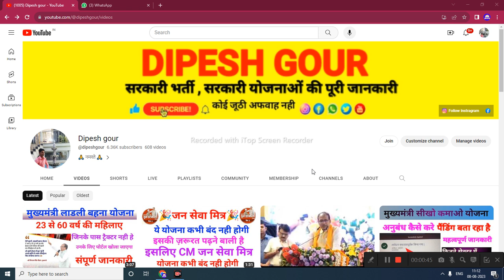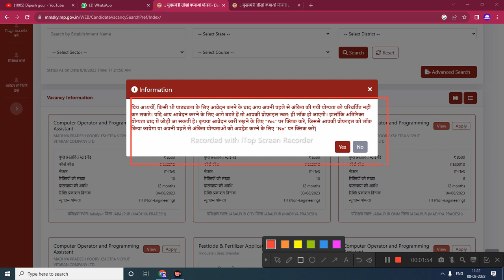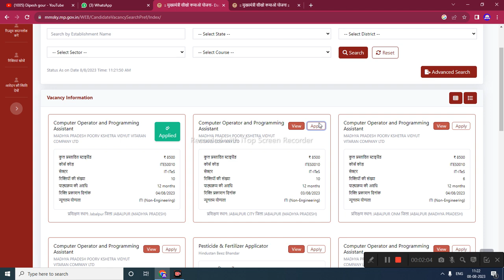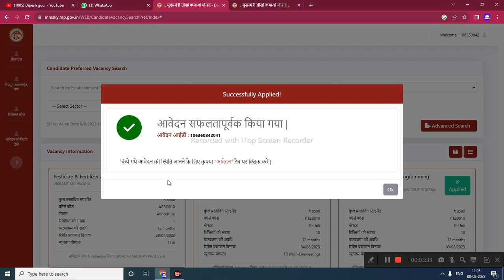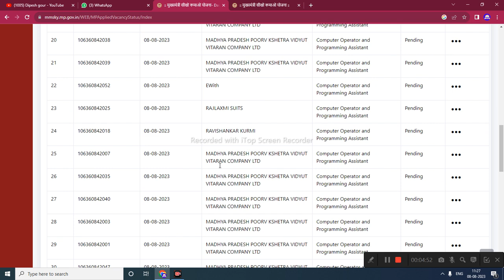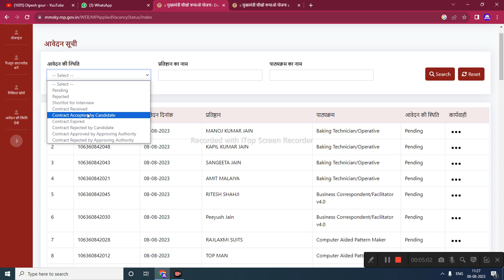सीखो कमाओ योजना अपडेट अब एक से अधिक कंपनी में कर सकते है अनुबंध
एक से अधिक सेक्टर मे अप्लाई कैसे करते हैं मैंने लाइव बताए 50 प्लस कोर्स मे अप्लाई करके @dipeshgour

      😍DIPESH GOUR😍